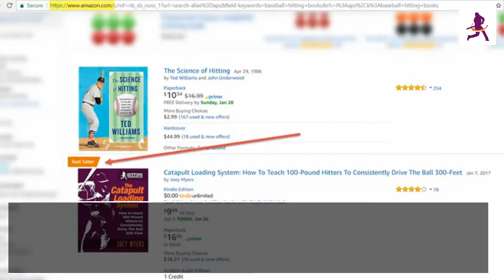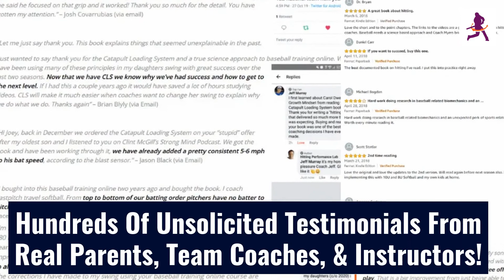FIX Head Movement, Pulling Off Baseball Or Softball, Stepping Out Of Box, & Overcoming Hitting Fear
- Click the preceding how to stop stepping in the bucket link to start your FREE or $1 Trial for 14-Days, so you can learn how to keep your eye on the ball secrets.

Learn how to FIX head movement, pulling head off the ball, stepping out of the box, and overcoming the fear of getting hit in baseball and softball from the Hitting Performance Lab.  Discover how great batters keep their eye on the ball and see it better:

Click the following how to stop pulling off the baseball and softball link to start your FREE or $1 Trial for 14-Days, so you can learn head movement baseball swing secrets: